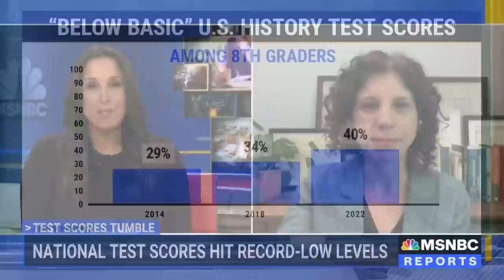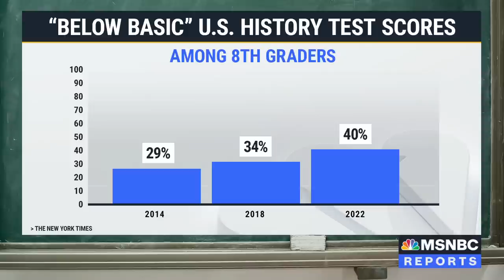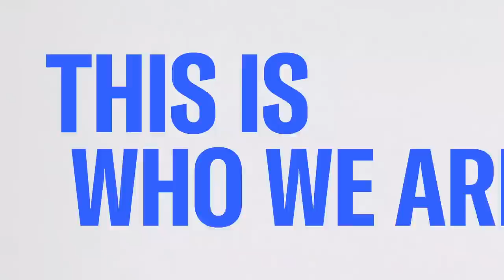School test scores plummet amid pandemic and politicization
New national test scores among eighth graders show record-low performances in history as well as the first-ever decline on civics. Reading and math scores also saw massive declines. Kerry Sautner, Chief Learning Officer at the National Constitutional Center, speaks to Yasmin Vossoughian about the wide ranging implications and the "massive" effect of increased politicization around history curriculum.